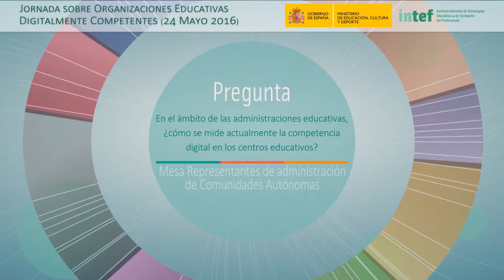Jornada 24 mayo 2016 DigCompOrg Mesa 2 - Pregunta 1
Tema de debate:
En el ámbito de las administraciones educativas, ¿cómo se mide actualmente la competencia digital en los centros educativos?

Mesa de Representantes de administración de las Comunidades Autónomas.

- María Jesús García San Martín (INTEF, moderadora).
- Juan Pablo Pulido (Extremadura).
- José Alberto Hernández (Castilla y León).
- Jordi Vivancos (Cataluña).
- Mikel Aguirregabiria (País Vasco).